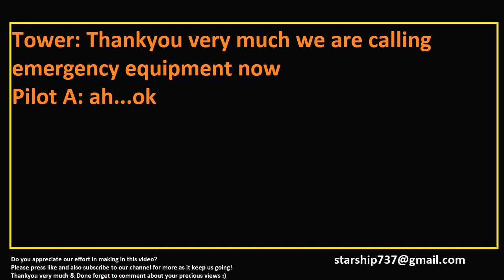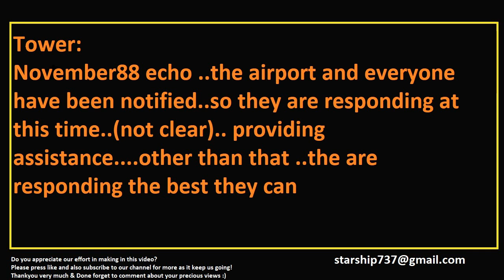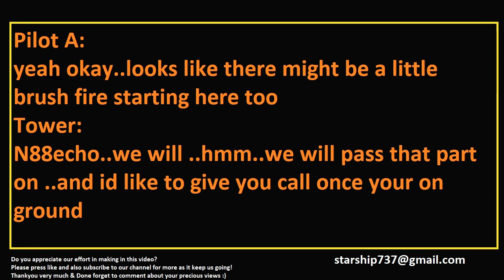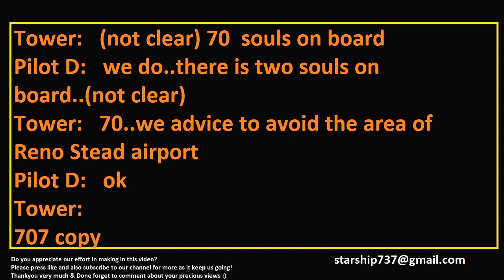ATC recording: Lockheed P2V air tanker crash at Reno Stead Airport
In this video, the conversation of Reno stead airport tower and different pilots is heard who witenssed crash and/or saw after math.
From aviation-safety.net the info is as follows.
{Narrative:
Lockheed SP-2H Neptune, Tanker 09, was destroyed after impacting terrain following a loss of power and loss of control about 2 miles northwest of the Reno/Stead Airport, Nevada. The accident flight crew had flown 1 firefighting support mission on the morning of the accident. The purpose of the accident flight was to support the Smitty fire, which was located about 85 nautical miles south of Reno.

Just after the airplane's landing gear was retracted during takeoff, a ball of fire was observed coming out of the left jet engine before the airplane rolled steeply to the left and descended into the terrain. Prior to takeoff, the captain said he would make the takeoff and provided a takeoff briefing concerning the runway to be used and his intentions should an emergency develop. Shortly thereafter, the captain informed the co-pilot that this would actually be his (the co-pilot's) takeoff. On the cockpit voice recorder, the co-pilot stated "Same briefing (sound of laughter)". The co-pilot did not give an additional takeoff briefing beyond the one given by the captain and the captain did not ask the co-pilot to give one. During the initial climb, the captain said he detected a fire on the left side of the airplane and the copilot responded that he was holding full right aileron. At no point did either pilot call for the jettisoning of the retardant load as required by company standard operating procedures, or verbally annunciate the jet engine fire emergency checklist. Recorded data showed that the airplane's airspeed then decayed below the minimum air control speed, which resulted in an increased roll rate to the left and impact with terrain. The 11th stage compressor disc of the left jet engine failed in fatigue, which caused a catastrophic failure of the compressor section and the initiation of the engine fire. Metallurgical examination of the fracture identified several origin points at scratches in the surface finish of the disk. The scratches were too small to have been observed with the approved inspection procedures used by the company. A review of the FAA sanctioned Approved Aircraft Inspection Program, revealed no shortcomings or anomalies in the performance or documentation of the program. A post-accident examination of the airframe and three remaining engines revealed no anomalies that would have precluded normal operations.}

if you appreciate our effort, please dont forget to like the video and subscribe to the channel as we post best aviation vids for you and this also helps us keep going

(Many thanks to liveatc.net for the audio)